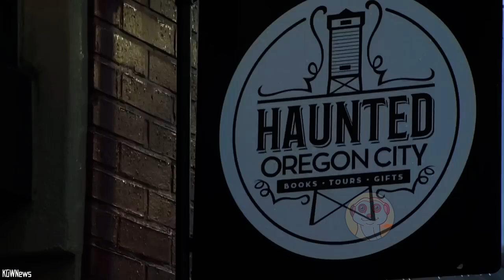VIDEO AGGHIACCIANTI DI FENOMENI PARANORMALI !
Oggi, ci immergiamo nell’universo del paranormale, preparati a tremare ...